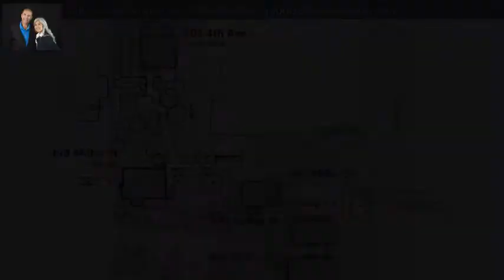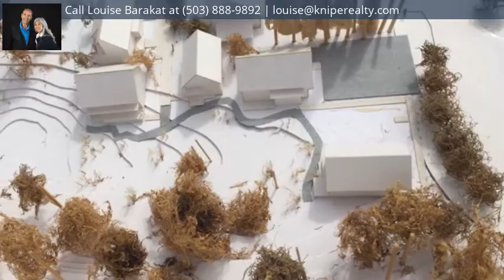508 4th, Oregon City, Or, OR 97045 - MLS #19031492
Directions
4th Ave & Miller St
Property Description
Open House coming soon,End of February. Visionary small home,contemporary cottage development by intn'l award winning Architect/Developer AriaTouch in Historic Canemah.Detached fee simple OR Energy Trust Verified Condo,5 unique designs,2 Parking,1BR+Loft/den,Lg sun porch seas'l Willm Riv views,quartz,ss appls,wood flrs/windows,cedar siding,ductless heat/ac.Easy 5 min to I205,1 min 99e,2.2mi OC Amtrak,1.2mi 2018 national Main St award winner w/fine dining/breweries,.2mi to 331ac Bluff Pk w/trails